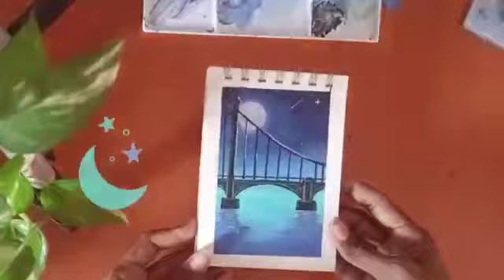Simple moon painting ✨ l moon bridge l moon series l part-1 l snehaartworks l easy painting l